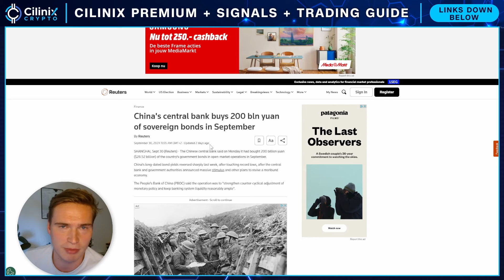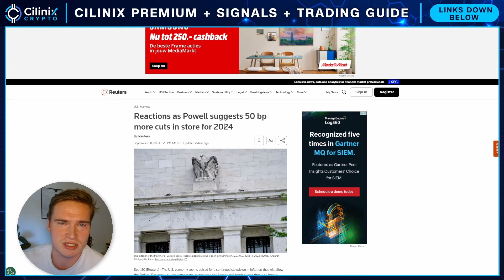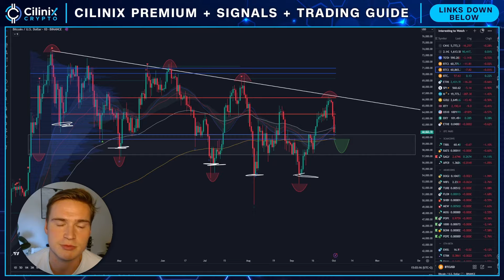This NEEDS to Happen for a Crypto BULL MARKET!🚨 (Crypto Market Update)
Will the Crypto Market turn BULLISH again? We discuss in this video & analysis.

Social links!